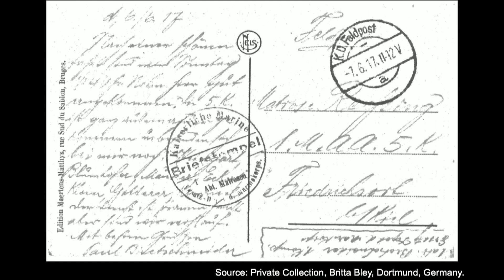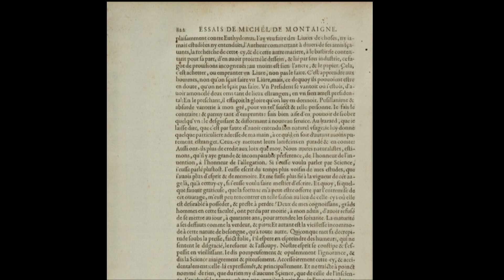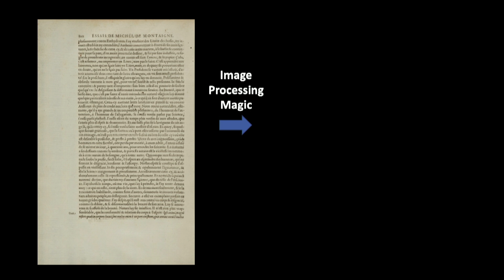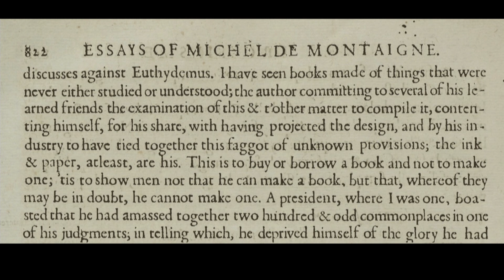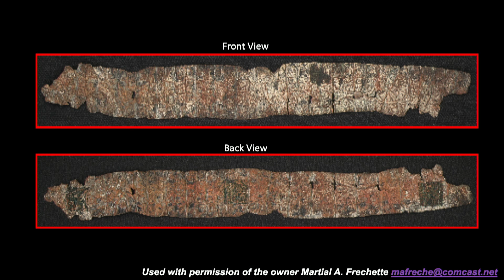How digital technology helps solve mysteries in the humanities | Elisa Barney | TEDxBoise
We know that engineers make many things in our daily lives, from computers to power grids. But there's another, lesser-known side of engineering-Digital Humanities-that uses computers and technology to further the study of art, literature and history.  Elisa Barney illustrates how technology can uncover new information from historical documents from WWI postcards to medieval manuscripts to the Dead Sea Scrolls.
As a Professor of Electrical and Computer Engineering at Boise State University, Elisa has worked to apply image processing and machine learning (a more accurate word for that overused term “Artificial Intelligence”) to many problems in many fields. She loves working with students in and outside the classroom, and is very involved with the electrical engineering and computer science professional society, IEEE (which bears the tagline “Advancing Technology for Humanity”). This talk was given at a TEDx event using the TED conference format but independently organized by a local community.